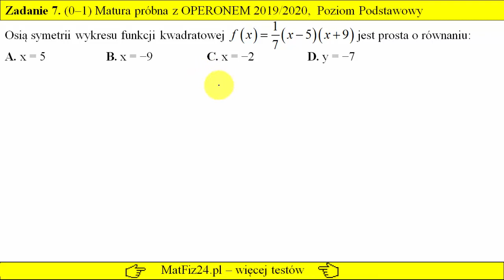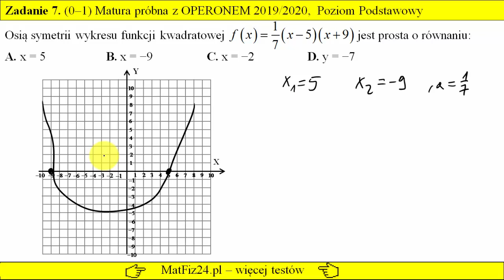Zadania 7. Oś symetrii funkcji kwadratowej. Matura próbna z OPERONEM z matematyki 2020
Zadanie 7. Osią symetrii wykresu funkcji kwadratowej f(x) jest prosta o równaniu .

W zadaniu omawiamy jak wyznaczyć oś symetrii funkcji kwadratowej.